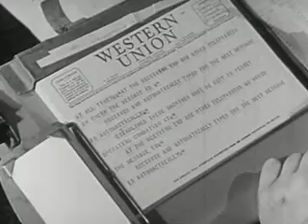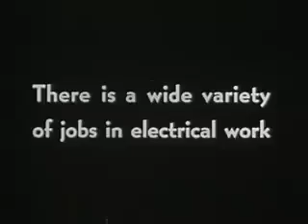The Electrician (1942)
Would you like to become an electrician? Electricians must be intelligent and hard-working!